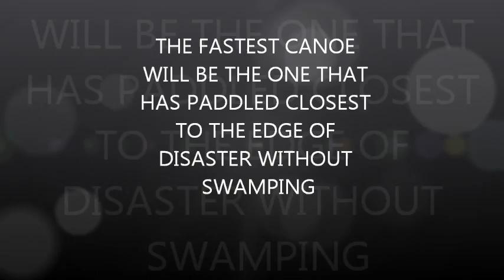Downriver Racing - Maine Style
Short video of downriver racing in Maine.